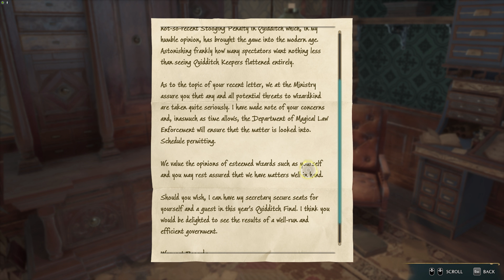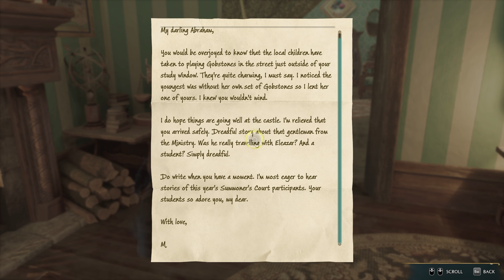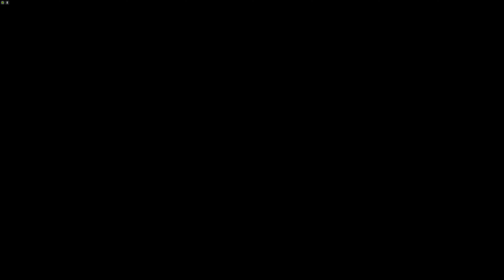Hogwarts Legacy No Commentary Full Playthrough Part 7 | Hogwarts Legacy 4k60 Ultra Graphics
Hogwarts Legacy Walkthrough Part 7 4k60 Ultra on PC. This Hogwarts Legacy Gameplay is recorded in 4K 60FPS on PC with Ray Tracing full game, all endings and all boss fights.

I am always growing in my editing so my audience can get the best content to help them in any game, but if you have any suggestions for me, let me know in the comments!